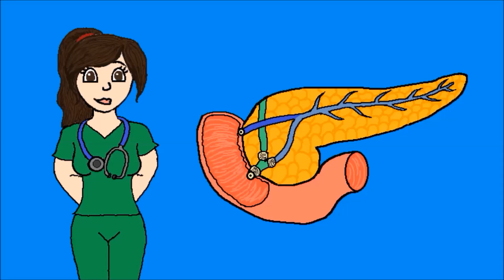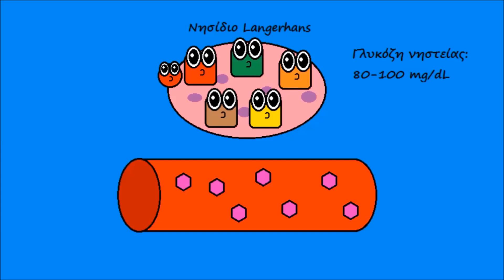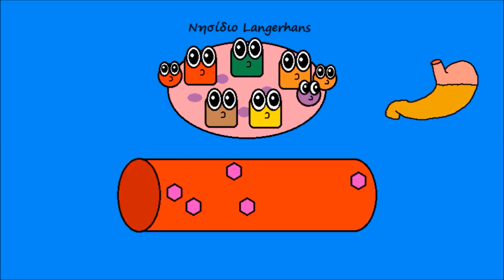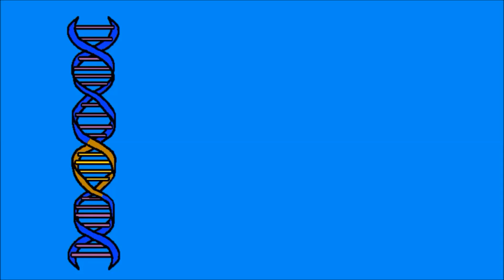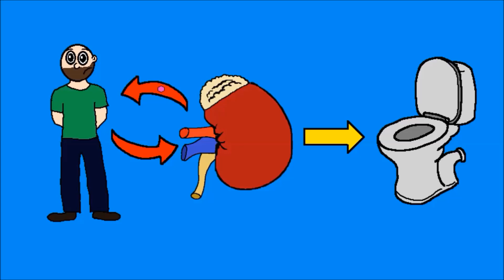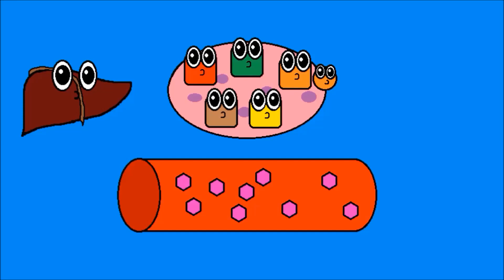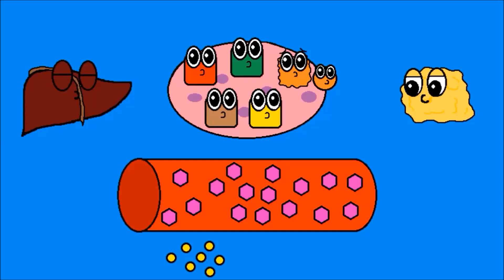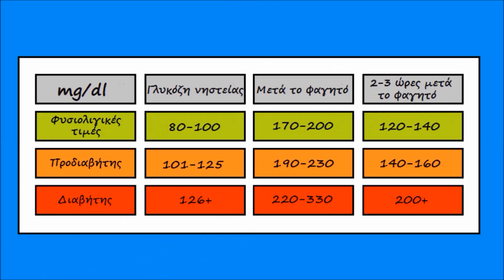Πάγκρεας και Διαβητης